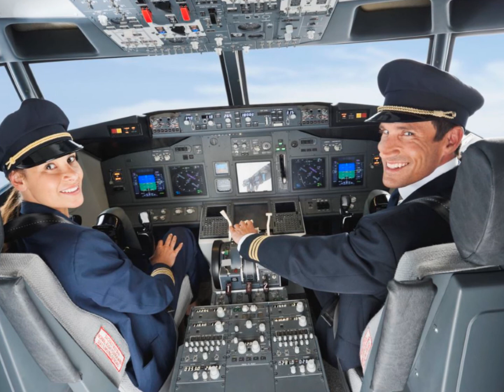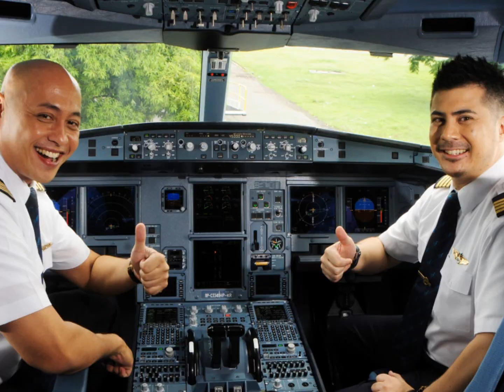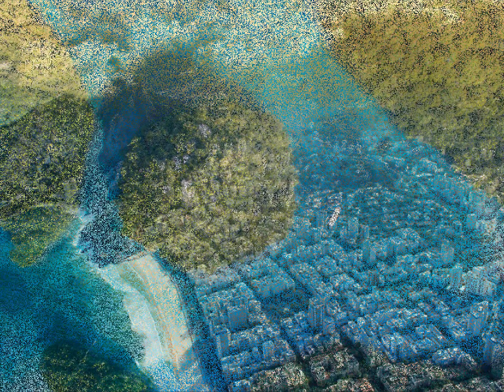Flugangst besiegen - Silent Subliminal deutsch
Lehne dich zurück und entspanne dich. Schalte deine anderen Gedanken aus und höre das Subliminal in normaler Lautstärke. Kopfhörer kannst du verwenden, ist aber nicht unbedingt nötig. Aber es verstärkt die Wirkung.

Höre dieses Audio 4 – 6 Mal täglich, aber nicht länger als 12 Stunden, sonst ist es kontraproduktiv und überlastet dein Gehirn. Je öfter du die Subliminals verwendest, desto größer ist ihr Nutzen. Allerdings gebe ich keine Garantie auf Erfolg. Es ist Sache deines Unterbewusstseins, ob es die Affirmationen annimmt.

Affirmationen zum Video:

Mir geht es gut
Ich bin völlig entspannt
Fliegen ist schön
Fliegen ist faszinierend
Starts und Landungen sind schnell vorbei
Mein Herzschlag ist ganz normal und gleichmäßig
Mein Puls ist im normalen Bereich
Meine Atmung ist ruhig und gleichmäßig
Fliegen ist sehr sicher
Die Welt von oben zu betrachten, ist wunderschön
Die Welt von oben zu betrachten, ist faszinierend
Die Wolken faszinieren mich
Die Geräusche, die das Flugzeug macht, sind völlig normal
Kleinere Schwankungen des Flugzeugs sind völlig normal
Ich bin entspannt und ruhig
Ich genieße den Flug
Ich vertraue den Piloten
Ich vertraue den Flugbegleitern
Ich stelle mir schöne Situationen vor
Ich mache Phantasiereisen während des Flugs
Ich entspanne mich mehr und mehr
Ich atme ruhig und gleichmäßig
Ich freue mich jetzt schon auf die Ankunft
Ich fühle mich richtig gut
Ich bin gut gelaunt und guter Dinge